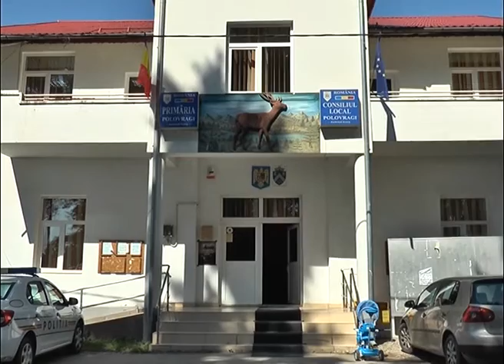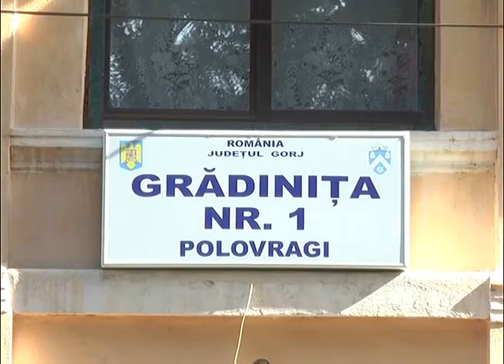Dialog Social POLOVRAGI 24 oct 2016 Accent TV